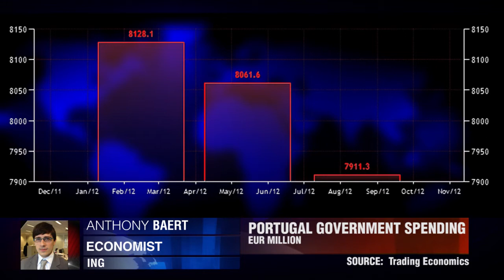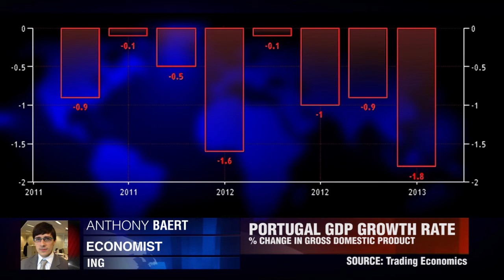ING on Portugal Cuts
The Portuguese government says it has identified a series of spending cuts to fill a budget hole to keep its 78 billion euro bail out on track but there has been mounting criticism these austerity measures are difficult to implement and will put pressure on public services. Anthony Baert, economist at ING joins Dukascopy TV journalist Navjeet Grewal to discuss this further.